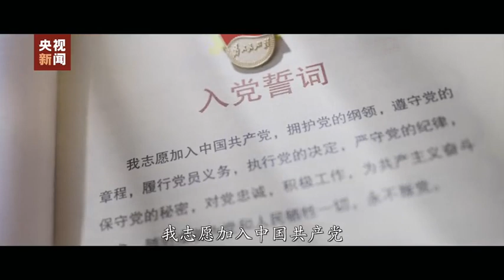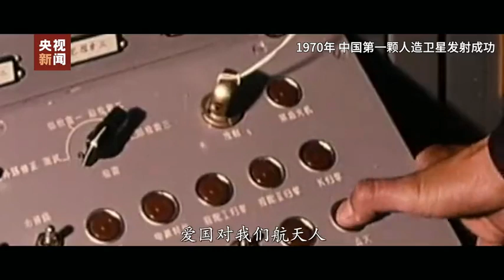我宣誓 中国共产党入党誓词